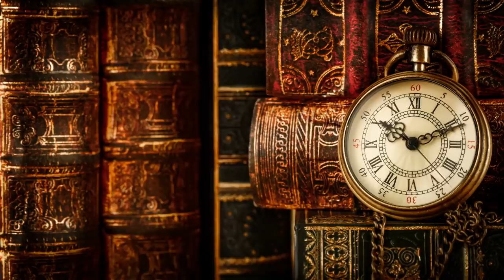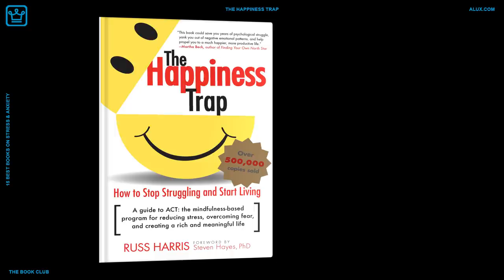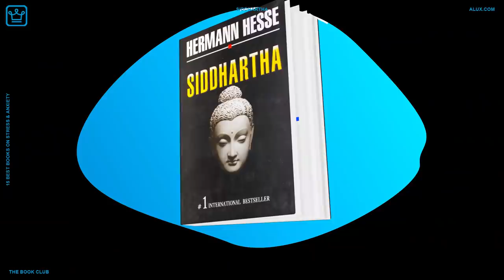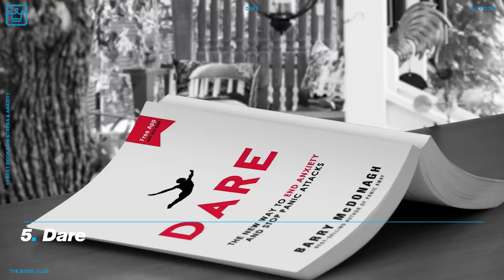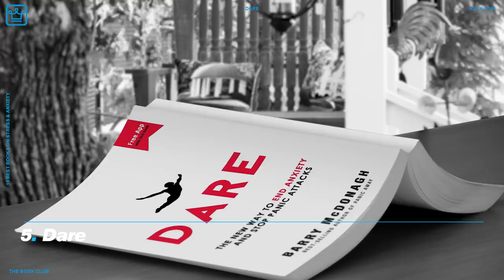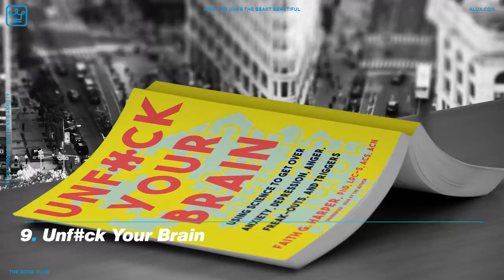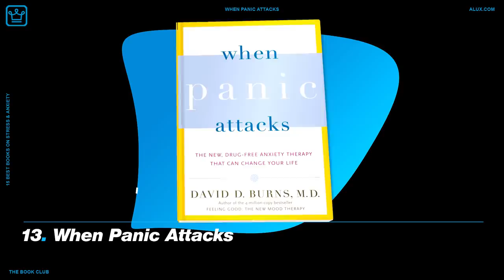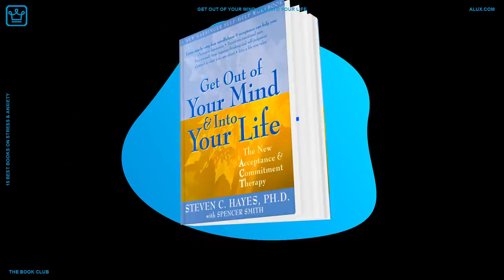15 Best Books on STRESS and ANXIETY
15 Best Books on STRESS and ANXIETY | THE BOOK CLUB

Books we showcase in the video:
1. The Happiness Trap by Russ Harris;

2. The Meaning of Anxiety by Rollo May;

3. Wherever You Go, There You Are by Jon Kabat-Zin;

4. Siddhartha by Herman Hesse;

5. Dare by Barry McDonagh;

6. The Upside of Stress by Kelly McGonigal;

7. Self-compassion: The Proven Power Of Being Kind To Yourself by Kristin Neff;

8. Why Zebras Don’t Get Ulcers by Robert Sapolsky;

9. Unfuck Your Brain by Faith Harper;

10. First, We Make the Beast Beautiful by Sarah Wilson;

11. Don’t Sweat the Small Stuff by Richard Carlson;

12. The Chimp Paradox by Steve Peters;

13. When Panic Attacks by David D. Burns;

14. Rewire Your Anxious Brain by Catherine Pittman and Elizabeth Karle;

15. Get Out of Your Mind and Into Your Life by Steve Hayes;

16. A New Earth by Eckhart Tolle;

In this Alux.com video we'll try to answer the following questions:
Which are the best books on stress and anxiety?
What's the best book on stress?
What's the best book on anxiety?
How to eliminate stress?
How to get rid of anxiety?
How to stop anxiety?
How to manage stress?
How to manage anxiety?
What are the common signs of stress?
What are the 3 causes of stress?
Can stress kill you?
How do you recover from stress?
Can stress make you dizzy?
What are 5 warning signs of stress?
Can stress bring on illness?
Can stress make you tired?
Can stress make you physically sick?
What's the main cause of stress?
How can I avoid stress?
What is good stress?
Does stress cause diabetes?
What does stress do to your brain?
What anxiety can do to your body?
What are the signs and symptoms of anxiety?
What are the 6 types of anxiety disorders?
How do you calm down anxiety?
What do Anxiety feel like?
Can anxiety kill you?
Can anxiety make you dizzy?
Is anxiety a mental illness?
Does anxiety worsen with age?
How long can anxiety last?
Is anxiety a disability?
What is the difference between anxiety and depression?